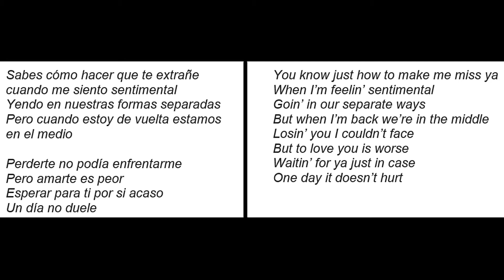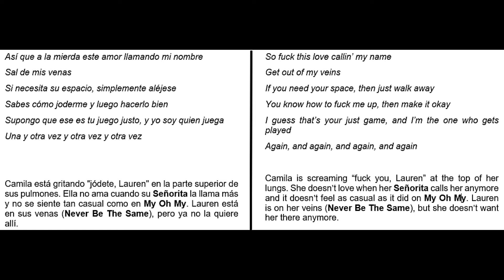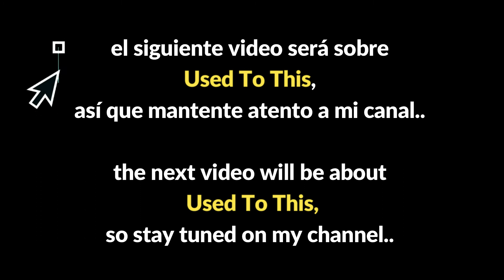ANÁLISIS CAMREN | Análisis de This Love | Romance